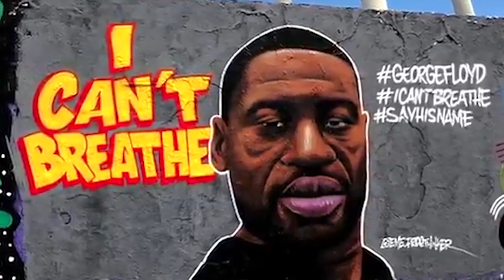Morte George Floyd, l'omaggio di Boldrini alla Camera: "In questo luogo doveroso dire no a razzismo"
"Io non respiro perché sono donna, non respiro perché sono disabile, immigrata, perché sono ebrea, perché sono musulmana, perché sono gay, perché ho la pelle nera". Laura Boldrini, durante una seduta alla Camera, ha ricordato la morte di George Floyd per ribadire con forza che l'Aula è il luogo in cui è doveroso dire no a ogni forma di discriminazione. Finito l'intervento si è inginocchiata con un gruppo di parlamentari